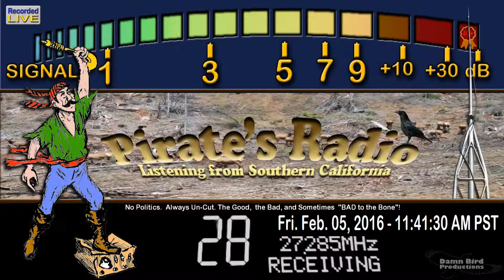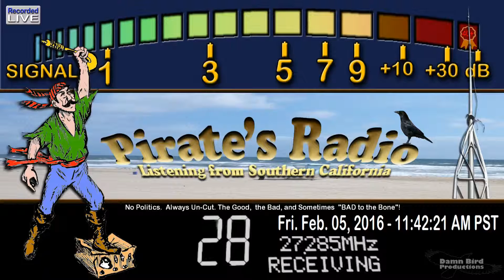ShareCropper 182 MO, ForestGump 302 AL, 425 LA+, SmokeStack 387 TN